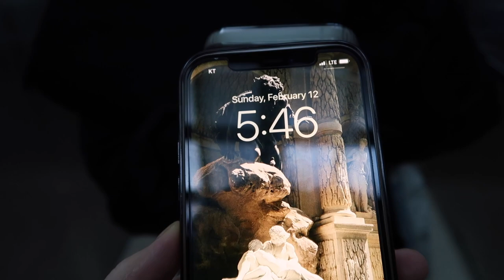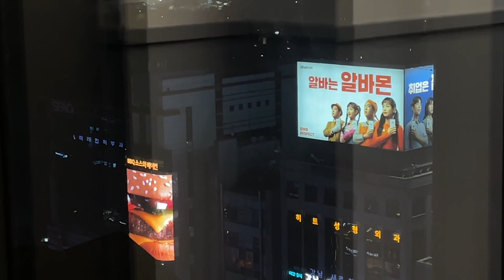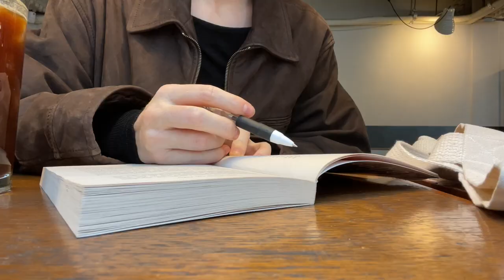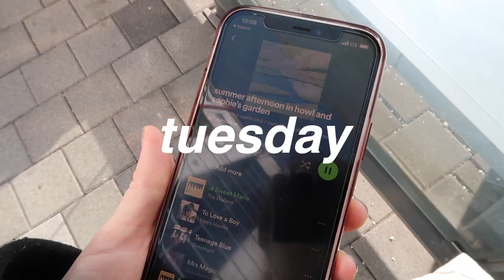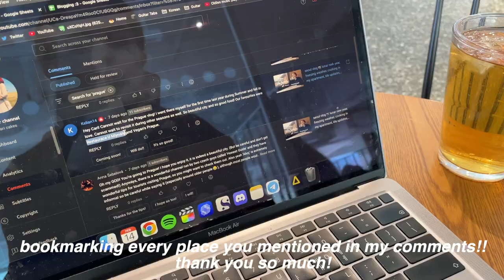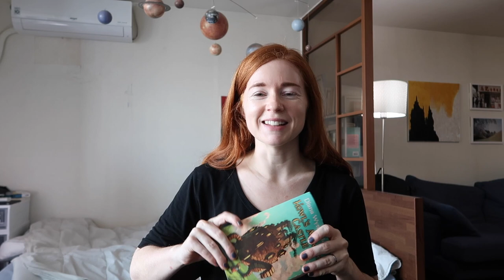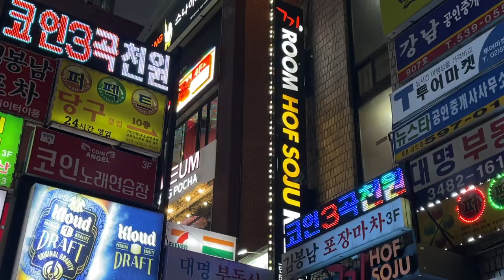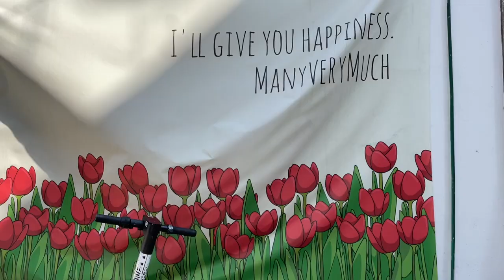seoul vlog 📹 i love my job lol, planning my europe trip, cafe hopping, life in korea